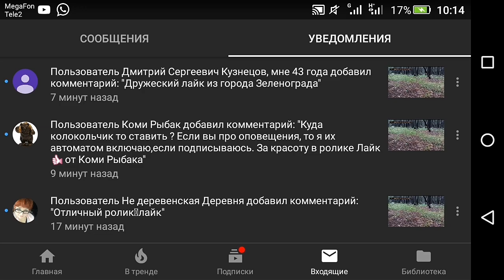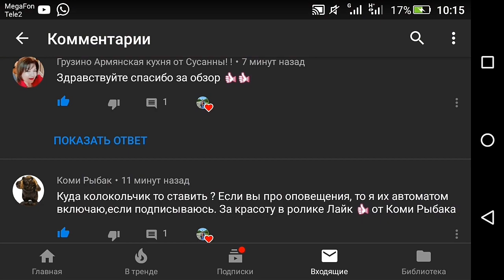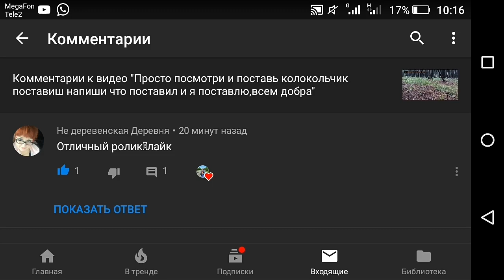Колокольчик на YouTube ошибка 404